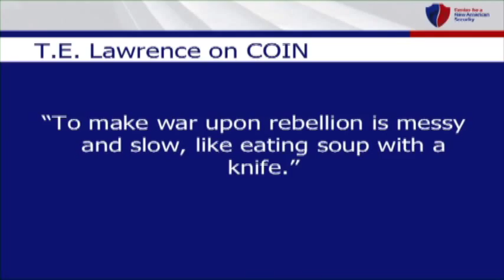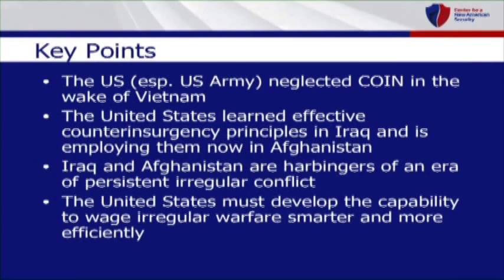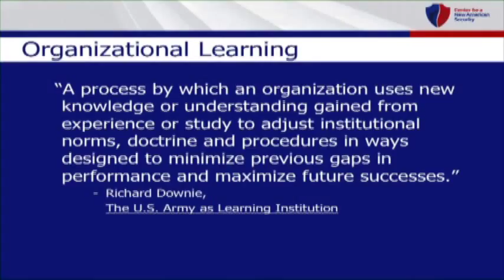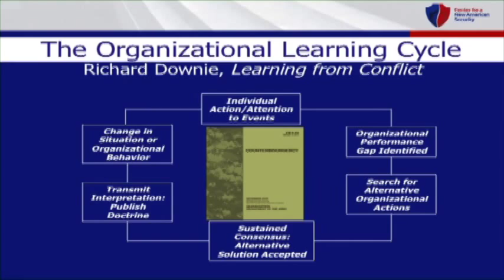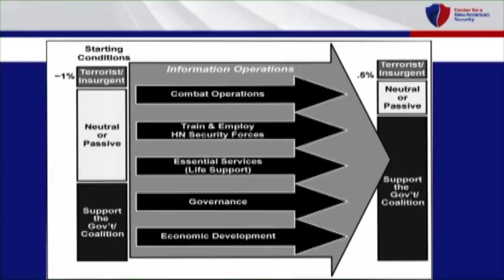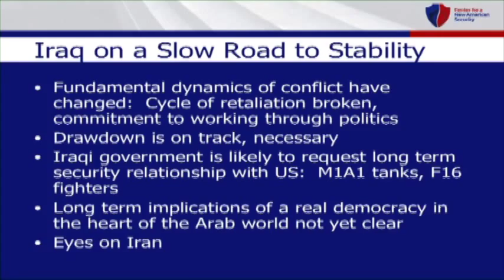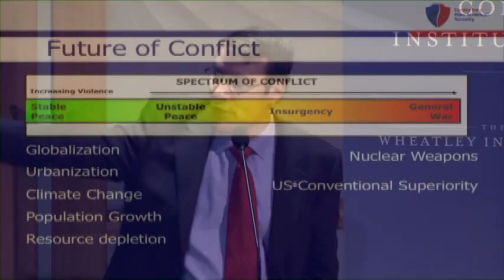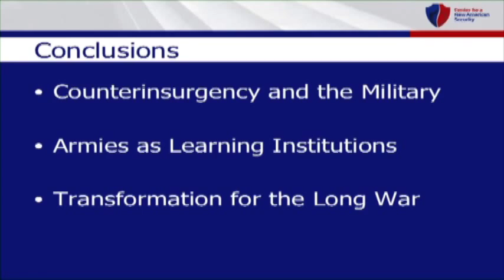Learning to Eat Soup with a Knife: Lessons from Iraq for Afghanistan and Beyond - John A. Nagl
John Nagl, headmaster of the Haverford School, relates his powerful experiences researching counter-insurgency in Afghanistan.
This lecture was given on September 22, 2011 at The Wheatley Institution, Brigham Young University